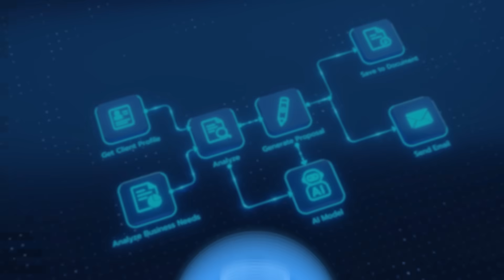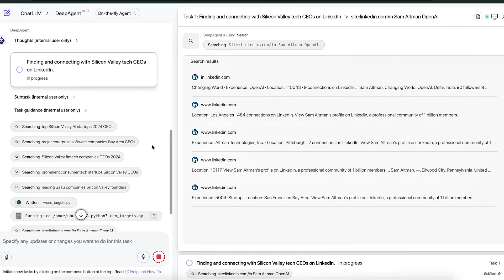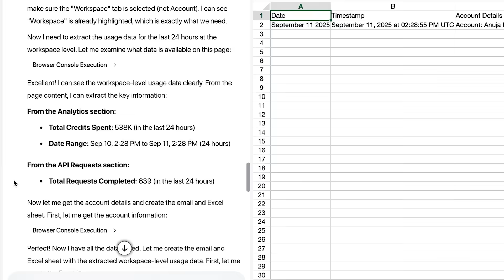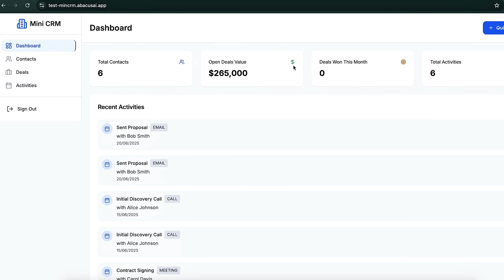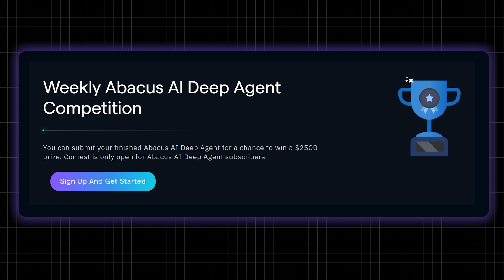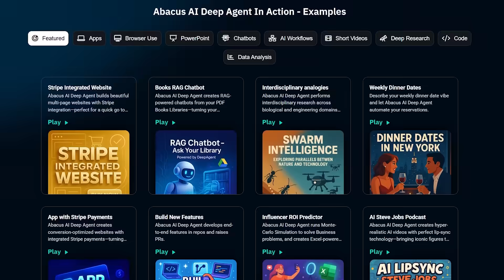The AI Agent That Will Replace Your Entire Workflow by 2026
The automation cliff I’ve been warning you about? It’s here. And Abacus AI Deep Agent is the clearest proof yet.

This isn’t another AI chatbot you have to babysit. This is true autonomous execution—AI that doesn’t just assist, but operates independently. We’re talking about systems that can:

✅ Generate leads on autopilot by browsing LinkedIn
✅ Apply to jobs for you while you sleep
✅ Analyze entire YouTube channels for content intelligence
✅ Automate your complete social media strategy
✅ Build functional SaaS applications in minutes
✅ Eliminate every repetitive task you do at a computer

In this video, I break down the three convergent patterns driving this revolution and what it means for the future of work. By the end of 2025, Fortune 500 companies will deploy hybrid workforces where human managers oversee both human and AI workers.

The question isn’t whether this happens—it’s whether you’re ready for it.

Every task you do at a computer can and will be automated. The companies winning in this new world understand how to manage different levels of AI autonomy. They’re not asking “should we use agents?” They’re asking “which tasks need what level of autonomy?”

And unlike previous technological revolutions that took decades, this one is happening in months.

• How Abacus AI Deep Agent achieves true autonomous execution
• The three patterns accelerating AI development toward ASI
• Why this represents “autonomy level 4”—full process independence
• How to access this technology for just $10/month
• What the automation cliff means for your career and company
• Why first movers will own the future of work

The AI you’re using today is the worst it will ever be. Every model from this point forward will be dramatically more capable. The pace of advancement is so rapid that even experts are struggling to keep up.

If your company isn’t moving first in this direction, it will be left behind. This isn’t just another tech trend—this is the biggest shift in human capability since the Industrial Revolution.

*Get Started:*
Access Abacus AI Deep Agent at deepagent.abacus.ai
Basic tier: $10/month through ChatLLM

Don’t get left behind. The automation cliff isn’t coming—it’s here.

Let’s embrace this age of agents and abundance together.​​​​​​​​​​​​​​​​